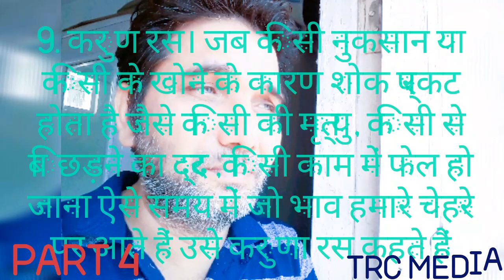PATR 4 How to make a Career in Bollywood. Artists & Career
How should an Artists make a career in Bollywood.It is very important for the Artist to know the nine juices in Art'.Watch the video to know all this.